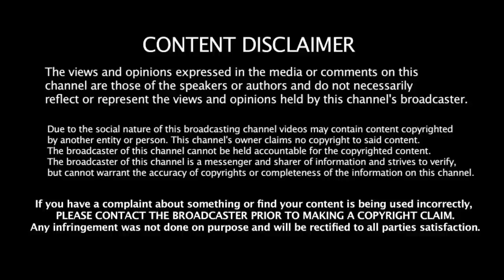26.07.2020 - இன்றைய ராசி பலன் | 9626362555 - For Appoinment | Indraya Rasi Palangal